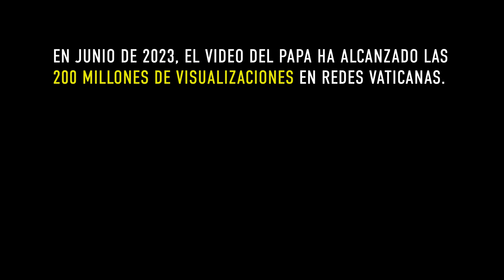JUNIO: Por la abolición de la tortura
"La tortura no es una historia de ayer. Desgraciadamente, es parte de nuestra historia de hoy. ¿Cómo es posible que la capacidad humana para la crueldad sea tan grande?
Existen formas de tortura muy violentas, otras más sofisticadas como el trato degradante, la anulación de los sentidos o detenciones masivas en condiciones que no son humanas, que quitan la dignidad de las personas".